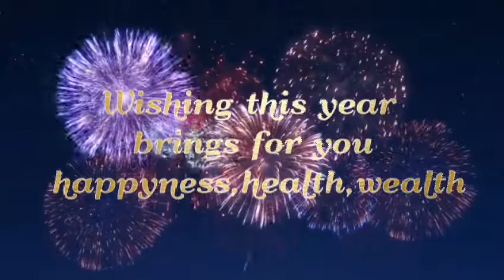Katuwaan Lang Mga Katropa ( Jan. 09, 2021 )